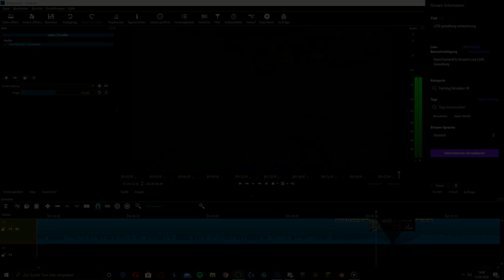LS19 - Stappenbach #055 |Wird es uns zum Verhängnis🤔? ...| FS19 | Let's Play [HD]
Schön, dass du dir mein Video anschaust. Ich hoffen es gefällt dir!